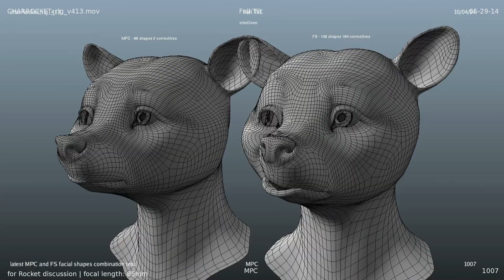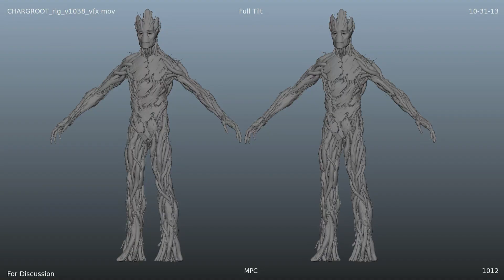The Intergalactic Visual Effects | Marvel | Guardians of the Galaxy Behind the Scenes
In this captivating video, we explore the incredible journey of bringing two of the most unique characters to life: Rocket Raccoon and Groot. Join us as we dive into the challenges and triumphs of making these larger-than-life personalities seamlessly blend with the human actors. From the moment Rocket (voiced by Bradley Cooper) graces the screen with his sassy attitude to the lovable and enigmatic Groot (voiced by Vin Diesel) captivating our hearts, this behind-the-scenes footage reveals the magic that went into creating these unforgettable characters. Prepare to be amazed as you delve into the intricacies of the character designs, including Rocket's mechanical enhancements and the unique anatomical features of Groot. Discover the thought and care that went into making these extraterrestrial creatures feel lifelike and relatable.